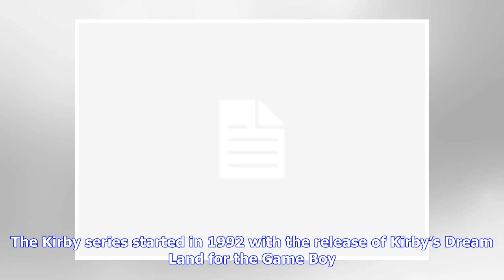Breaking News | Kirby Star Allies crushes the series’ debut month sales record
Kirby Star Allies has had the strongest debut month of sales in the U.S. in the franchises’ history, according to The NPD Group. The Switch side-scroller had a 90 percent better debut month than 2002’s Kirby Nightmare in Dreamland, which last held that distinction. Star Allies came out for the Switch on March 16. It was the No. 4 best-selling game of March in the U.S., according to The NPD Group. This shows how the success of the Switch is giving Nintnendo’s franchises a boost. Kirby isn’t as bi...